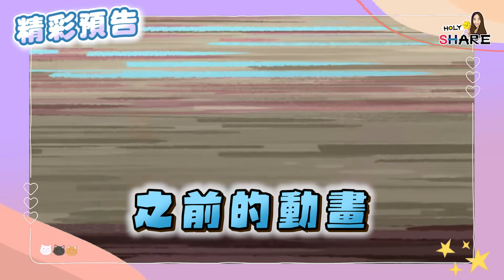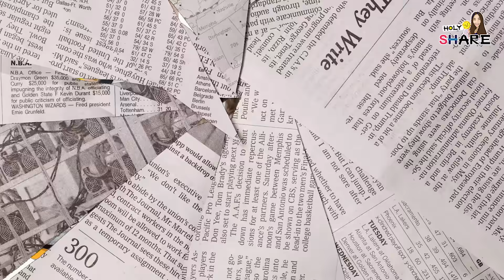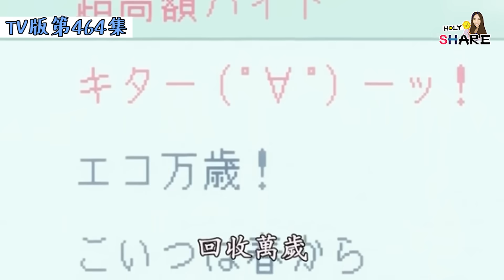黑衣人爆笑吐槽柯南！27個《犯人·犯澤先生》彩蛋&致敬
🎥TWO-MIX组合背景超硬！
🎥沒有人能抗拒白色毛茸茸的生物 沒.有.人.
🎥原來怪盗基德空中漫步的真相是. ！

Netflix上最新推出的柯南外傳動畫
《犯人・犯澤先生》不知道大家看了嗎?
那這部短篇動畫除了是一部搞笑片之外
裡面還出現過不少小彩蛋
所以我們整理了一些資深柯南迷發現的細節來跟大家一起分享！

0:00 片頭
2:07 手白的女子
2:27 偵探們的夜想曲
2:49 浴室密室事件
2:58 古董收藏家事件
3:13 偶像密室事件
3:16 名陶藝家事件
3:58 西瓜卡
4:15 雲霄飛車事件
4:58 插畫家事件
5:46 Two-Mix組合
5:56 高山南
6:14 從左到右的招財貓
7:08 便當傳真機
7:55 暗自吐槽
8:35 消失的屍體
9:06 唐吉訶德
9:36 浪花連續事件
10:17 指認手勢
10:26 毛利小五郎
10:51 謎之高額報酬
11:34 射到別人
12:27 被召集的名偵探
12:45 白馬探的台詞
13:27 兇手老奶奶
13:52 麻醉針頭
14:24 空中漫步
14:58 第八首片頭曲